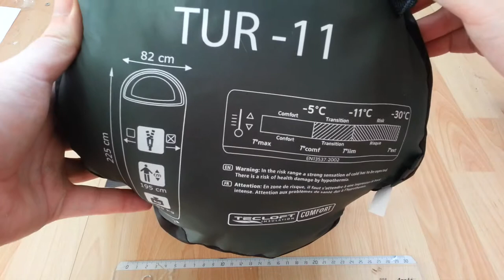Mckinley Tur -11 Sleeping Bag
EN13537/:2002
- T-comf: -5°C
- T-lim: -11°C
- T-ext: -30°C

Size: 225x82x55xm
Person size 195cm
weight 1,95KG

900 768 green dark/olive dark/ grey dark
Tur -11 INO
219151
167051

Tecloft Insulation Comfort

C/o Neomark Sarl, 14a, rue de la garde
L-4924 Hautcharage, Luxembourg

IIC-Intersport international Corporation GmbH
woelflistrasse 2, CH-3006 Bern, switzerland